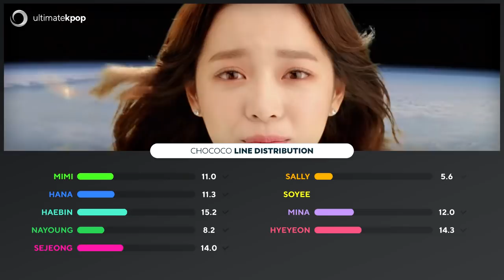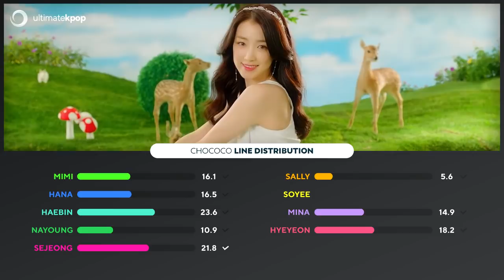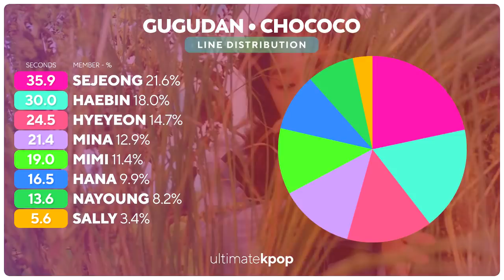GUGUDAN - Chococo (Line Distribution)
This is so memeable. I LOVE IT.
What do you think about the line distribution of Chococo?

Song: Gugudan - Chococo
Outro: Gugudan - Lucky
Album: Act.3 Chococo Factory (2017)